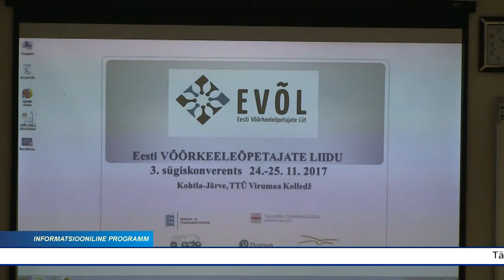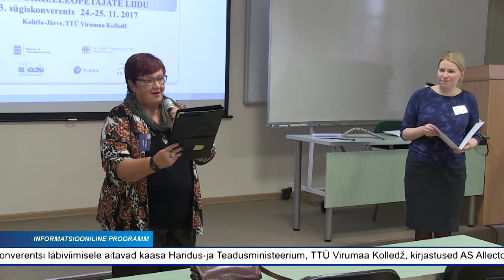TTÜ Virumaa Kolledžis startis kahepäevane sügiskonverents